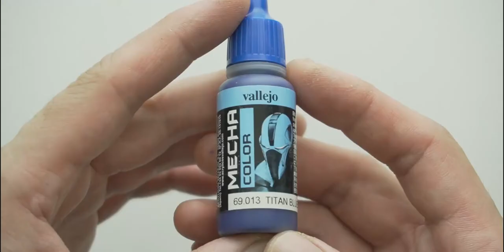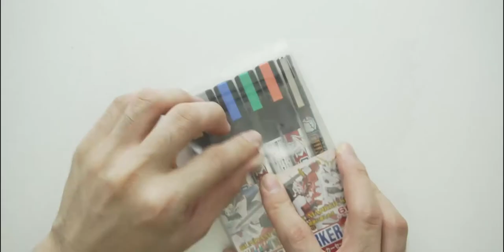【Castle Raid】Wallmount MODEROID Ikaruga 斑鳩 -イカルガ- | Wallcraft Diorama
Like if you enjoy the video. Really appreciate that.